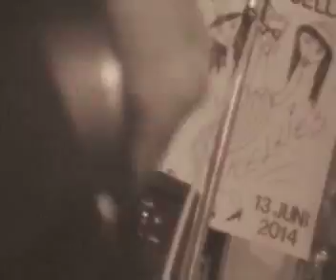SCHICHTNOUGAT play ichinougai 1968 live at bei ruth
Schichtnougat LIVE at bei ruth Berlin
M.Hagedorn - drums
A.Guenther - bass / trombone / voice
A.Gogol - guitar / voice